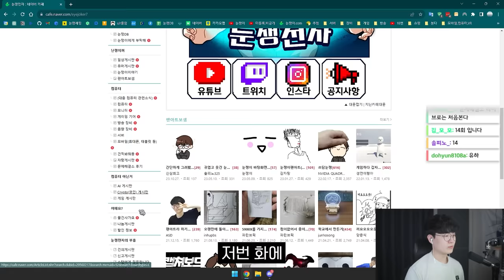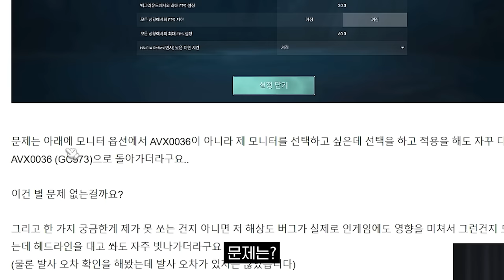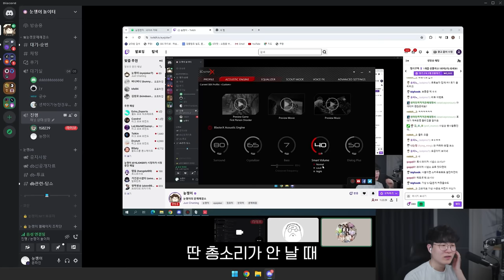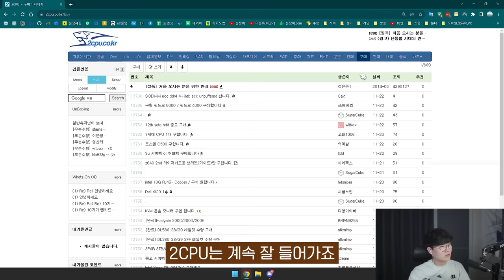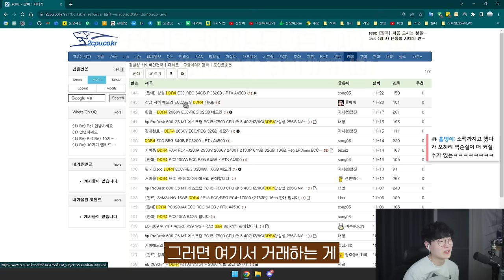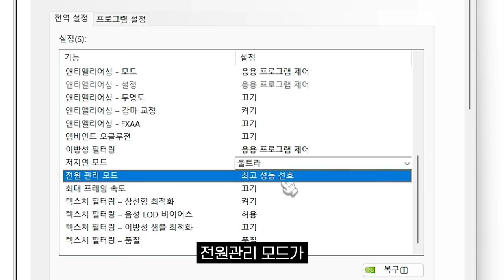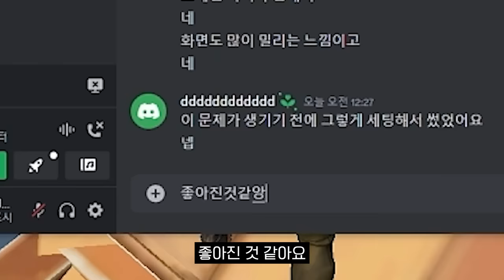게임 할 때 EQ 설정이 필요할까요?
매주 수요일 오후 7시 생방송으로 진행